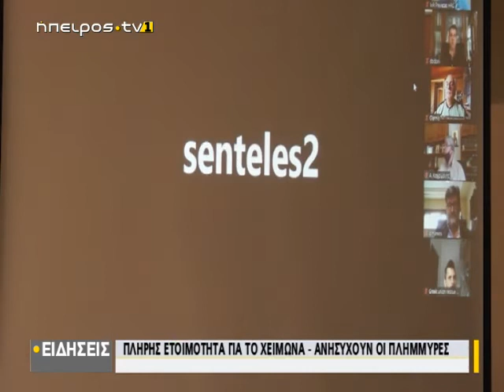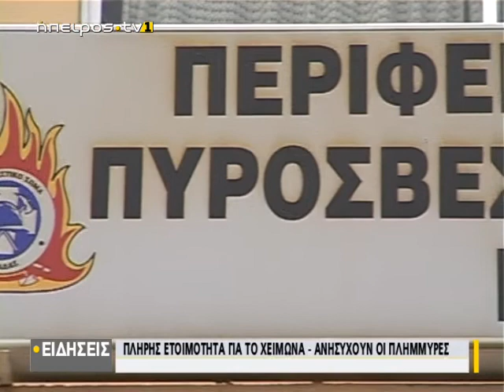Πλήρης ετοιμότητα για το χειμώνα - ανησυχούν οι πλημμύρες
| Πλήρης ετοιμότητα για το χειμώνα - ανησυχούν οι πλημμύρες | 05/11/2020